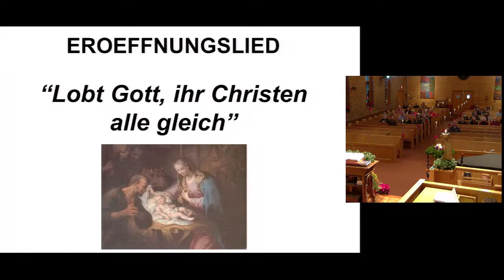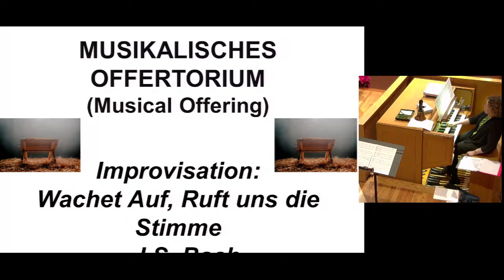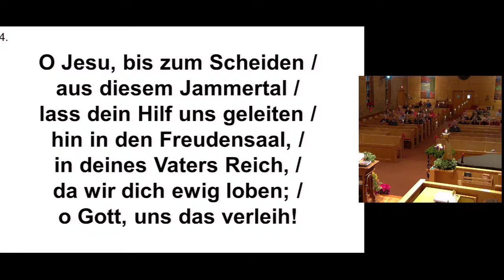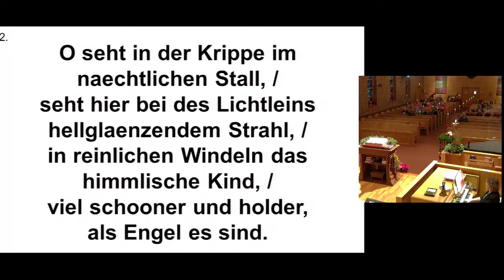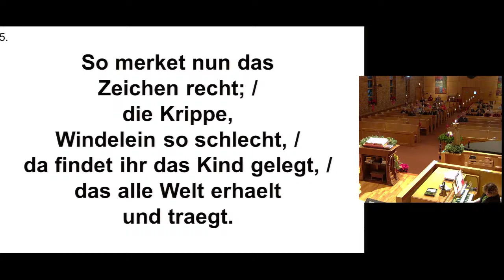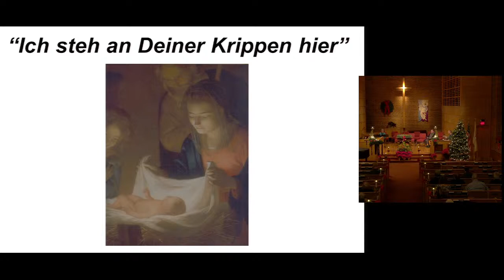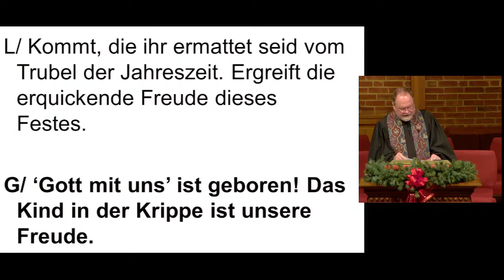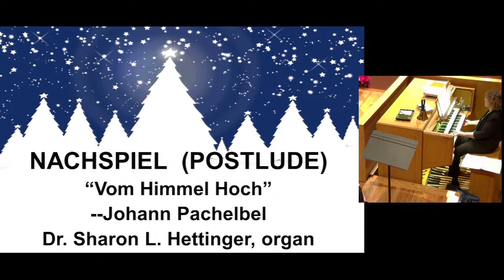12/10/2023 - German Language Service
Weinachtsgottesdienst in deutscher Sprache - Christmas Service in the German language